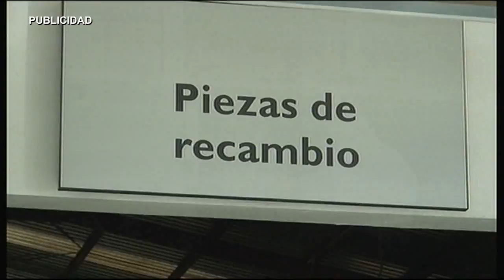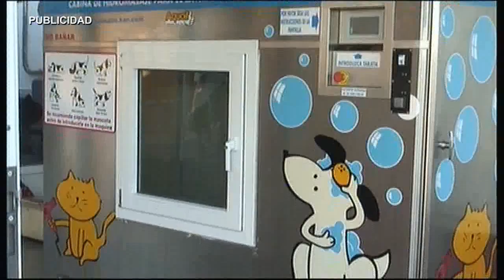AN ACTIVIDADES FINDE CANINO 191016